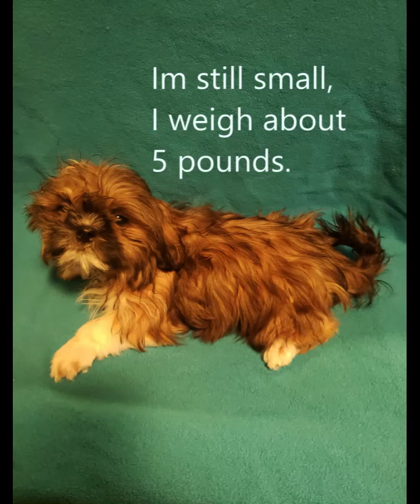ShihtzuLife 302westfirst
Fall pups from August. Mostly livers. Very handsome and kind little guys.